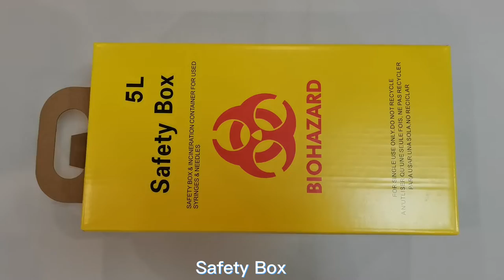Medical Hard Board Safety Box For Used Syringes And Needles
The Safety Box is made of hard board, incineration container for used syringes and needles.